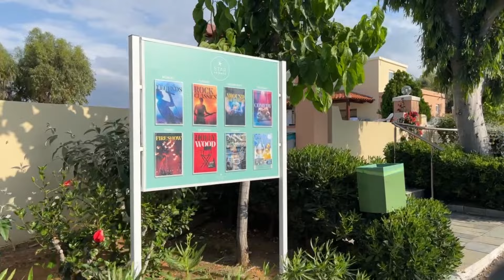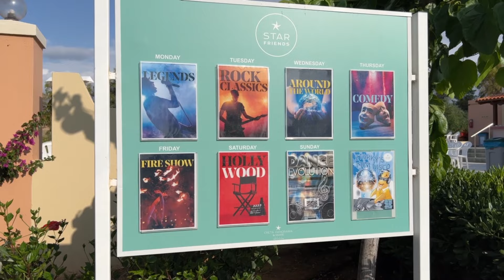IBEROSTAR CRETA PANORAMA & MARE | HOTEL TOUR | SUMMER 2023 | CRETE, GREECE | WALK WITH US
0:01 - 3:15 - Hotel Entrance
3:16 - 4:41 - Reception
4:42 - 6:57 - Hotel Grounds
6:58 - 7:30 - Theater
7:31 - 10:56 - Hotel Grounds
10:57 - 11:19 - Room
11:20 - 11:37 - Hotel Grounds
11:38 - 12:22 - Reception and Main Restaurant
12:23 - 23:28 - Hotel Ground
23:29 - 24:59 - Main Pool
25:00 - 25:16 - Hotel Grounds
25:17 - 26:03 - Pool Areas
26:04 - 27:03 - Food and Drink

This hotel's set on a secluded portion of Crete's northern shoreline, so there's peace and quiet in spades.

The Iberostar Creta Panorama & Mare has a spread of six pools that fan out across the gardens. They're set right beside the coast, so you've got widescreen sea views from all over.

As well as relaxation, this place does family-friendly, too. A bumper activity list keeps daytimes action-packed, there are watersports on offer, and children and teens can let off steam at hotel-run clubs.

Rooms: 454
Buildings: 25
Floors: 5
Lifts: 4

EQUIPMENT USED:
iPhone 13 Pro
Hohem iSteady + Gimbal - Filming & Stabilization